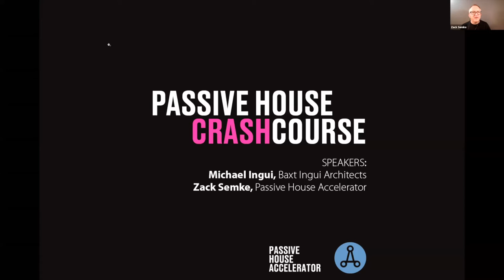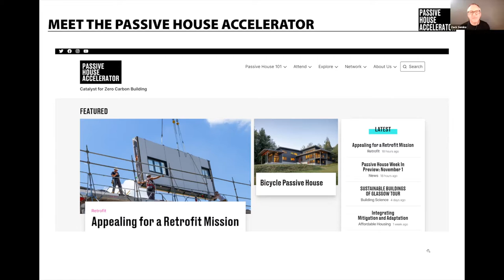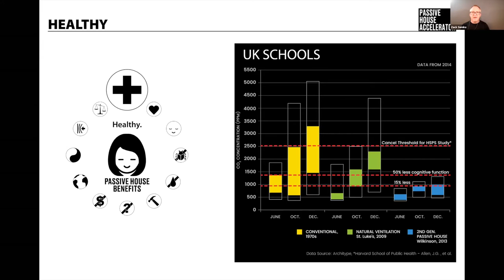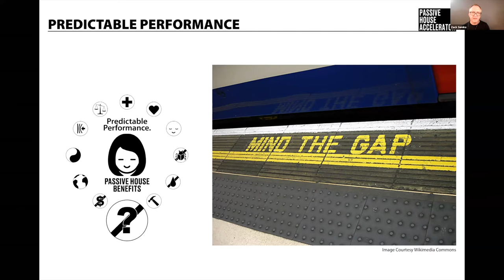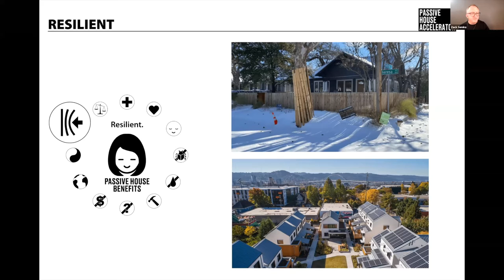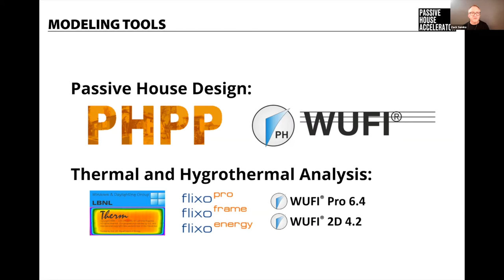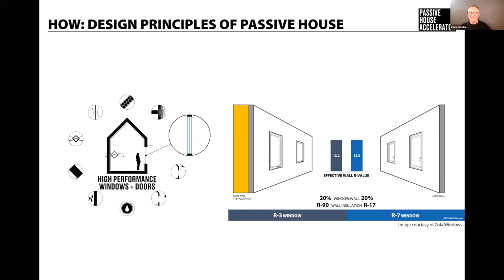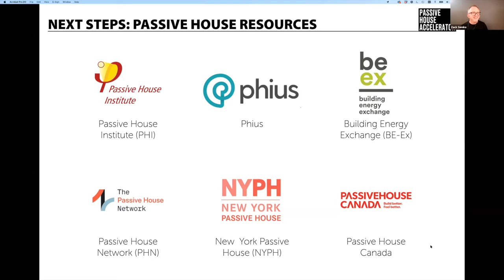Passive House Crash Course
Passive House Accelerator partnered with the AIAS chapter from New York Institute of Technology to bring students a free and open-to-all crash course in Passive House design and careers. This 1-hour lunchtime special will take a dive into the design principles that drive Passive House performance, the wide range of building typologies possible, and how to become a certified Passive House designer or consultant.

Come learn how to design homes and buildings that are safer for people and better for the planet. While this course is tailored to design, architecture, engineering students we welcome all students interested in creating a career out of climate action